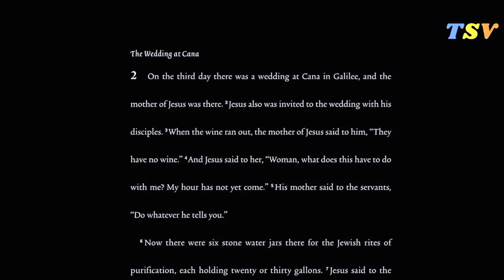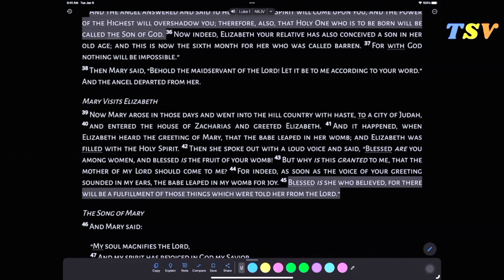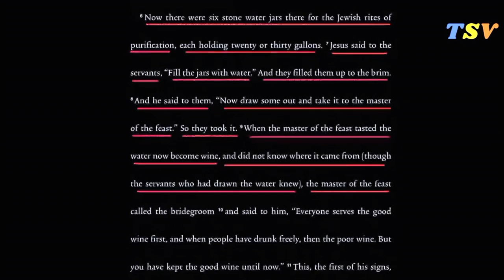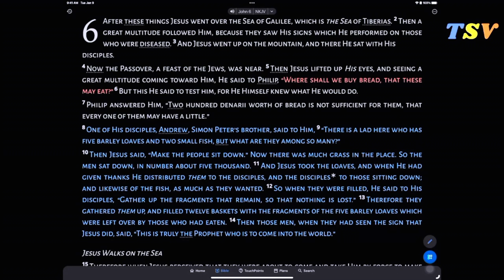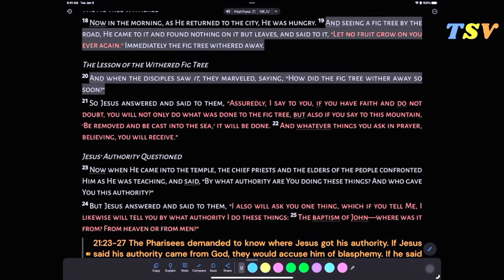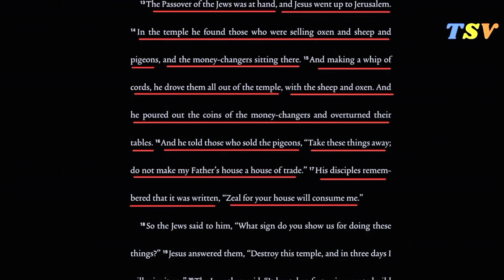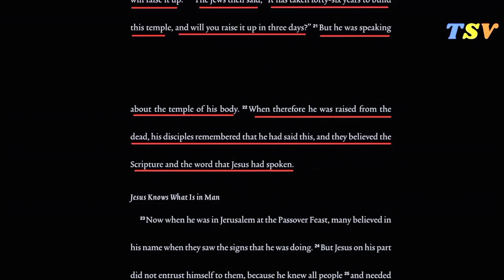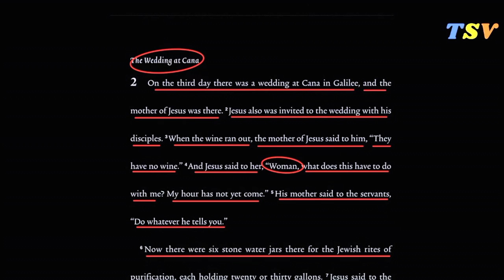Lecture 3; How Powerful is the Word of GOD?! (John 2)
What is Christianity? Who is Jesus? Who is GOD? Why is it important that we know GOD? Why did Jesus die on the Cross?

These are questions that we will seek to answer as we go through this course. Intro to Christianity is the Study of the Word of GOD from the perspective of an inquisitive mind that is seeking to understand the meaning of the Word.

Beginning with the Gospel of John we will study all 4 Gospel accounts, breaking them down line by line

May this Course bless you in your Journey to know the LORD

All Glory and Praise and Honor Belongs to GOD